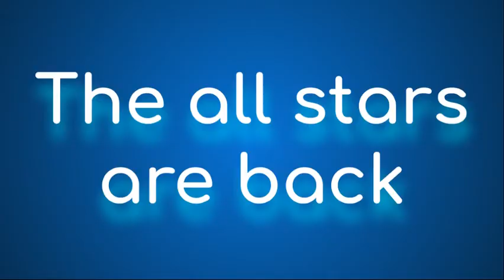playstation allstars 2 (fan trailer)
this is not a real trailer and i do not own the character displayed in this video